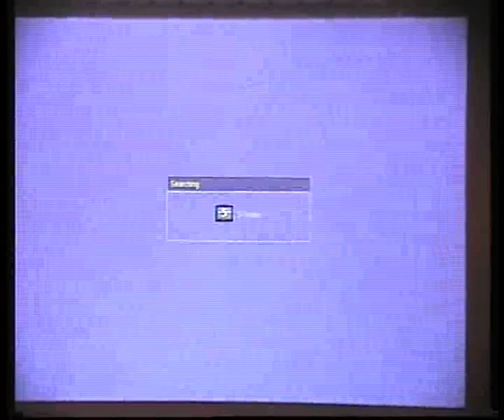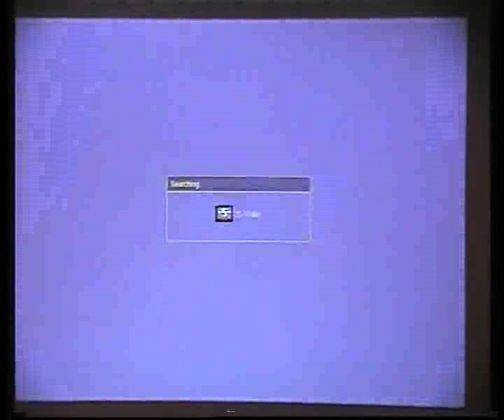11 DM Aufstieg TosSliSan